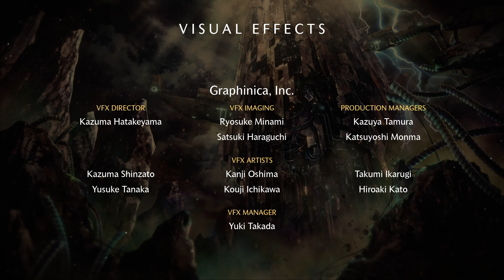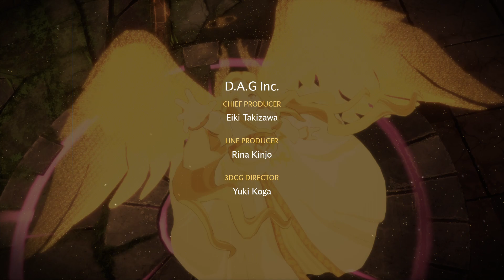Story Mode - Vanguard | DNF Duel | JP AUDIO | ENG SUB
My Playthrough of Vanguard's Story Mode in DNF Duel.

Be sure to check it out on the Epic Games Store.
DNF Duel was given out free on Dec 21, 2023.
DNF Duel
Developer: NEOPLE Inc., Arc System Works, EIGHTING CO., Ltd.
Publisher: NEXON Korea Corporation
Release Date: 06/28/22